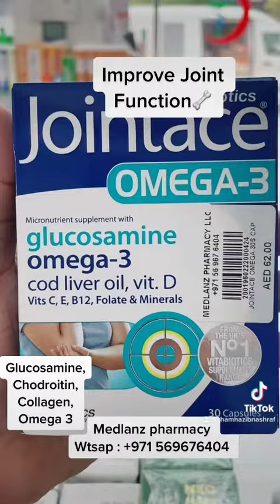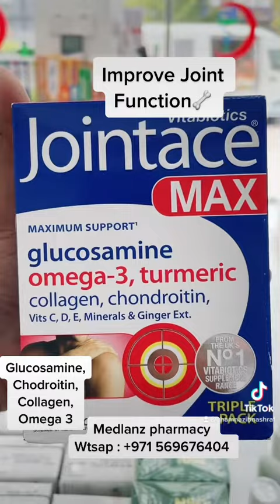Are U facing JOINT PAIN?നിങ്ങൾ സന്ധി വേദന നേരിടുന്നുണ്ടോ?क्या आप जोड़ों के दर्द का सामना कर रहे हैं?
Are you facing joint pain? The best medicine for healthy joints here it is.

क्या आप जोड़ों के दर्द का सामना कर रहे हैं?  स्वस्थ जोड़ों के लिए सबसे अच्छी दवा यहाँ है।

هل تعاني من آلام المفاصل؟  هذا هو أفضل دواء لصحة المفاصل.

നിങ്ങൾ സന്ധി വേദന നേരിടുന്നുണ്ടോ?  ആരോഗ്യമുള്ള സന്ധികൾക്കുള്ള ഏറ്റവും നല്ല മരുന്ന് ഇതാ.

Available in